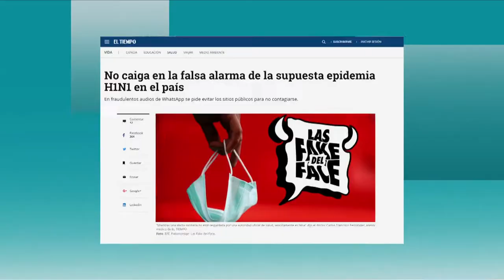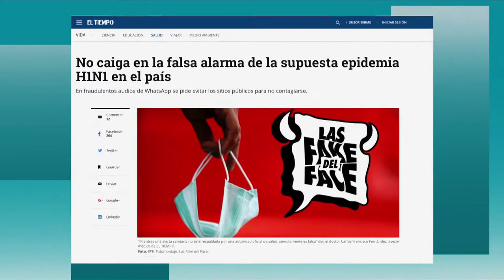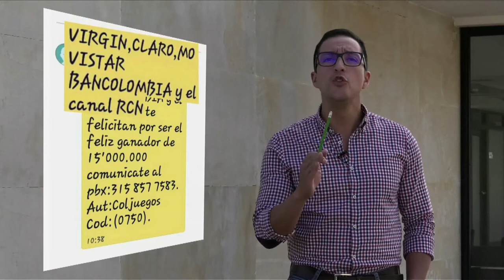¡Ojo con las Noticias Falsas sobre venezolanos! | ViveDigitalTV C19 N9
No creas todas las noticias que lees sobre venezolanos, muchas de ellas son Fake News, y Felipe Castiblanco te lo cuenta.